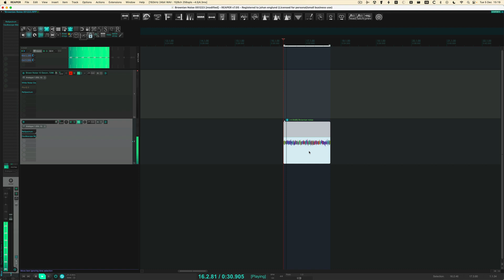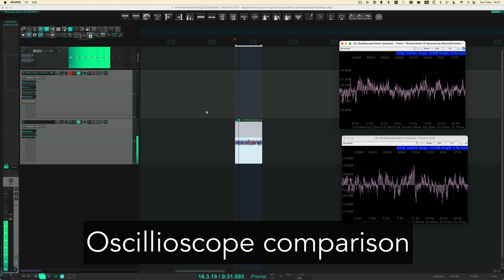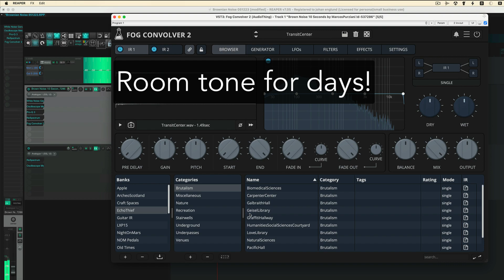Room tone from Brownian noise and brown noise from white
How to emulate brown noise from white and then apply convolution for room tones. You can certainly just download noise files from the net but here's how you can bake yourself!